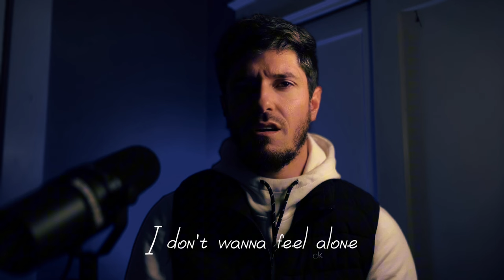COREY ALLEN - Empty (Official Lyric Video)